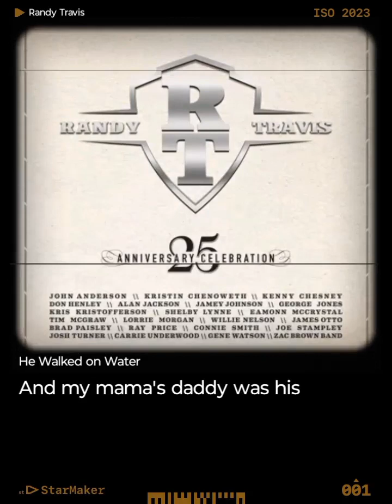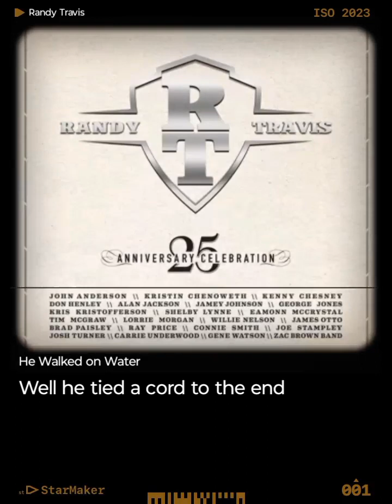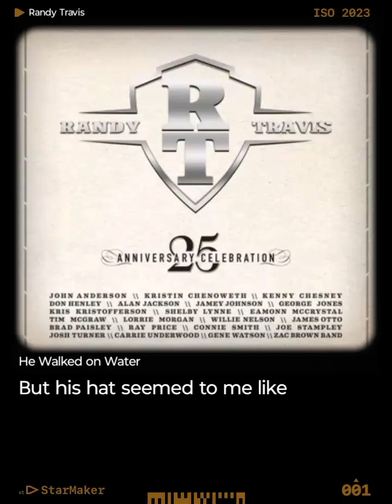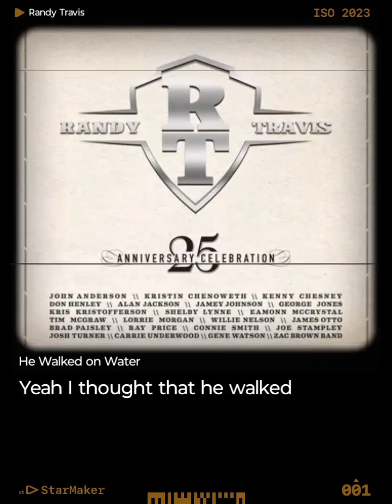Michael Akers. killing time by Clint black. covered by Michael Akers.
He Walked on Water#StarMakerListen to 'He Walked on Water' I sang! (StarMaker, free online karaoke)